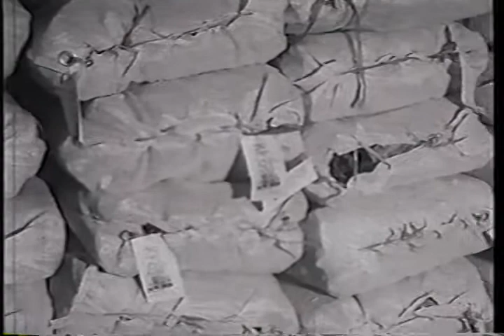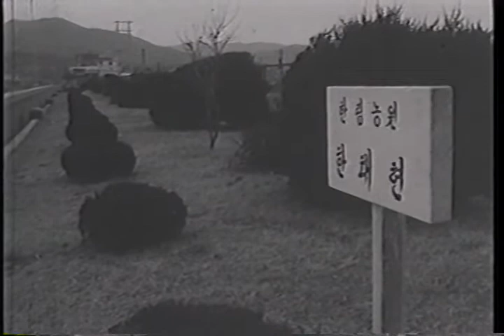인간극장KBS 시련과 보람 한림농원 02(한림농원, 한태현, 한현구, 한경구, 조경, 이상원, 남이초등학교, 충북, 나무, 성공신화, 지역발전)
본 영상은 우리나라 조경 사업으로 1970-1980년대 크게 성공한 충북 청원군 한림농원(80년대 중반, 한림종합조경으로 발전)의 이야기로 초기에는 어려운 여건 속에서도 불굴의 신념으로 일궈낸 ‘나무의 아버지’ 한태현 회장과 한현구 사장이 지역발전과 인재 양성을 위해 어려운 여건에서도 힘써온 성공신화를 담은 이야기이다.